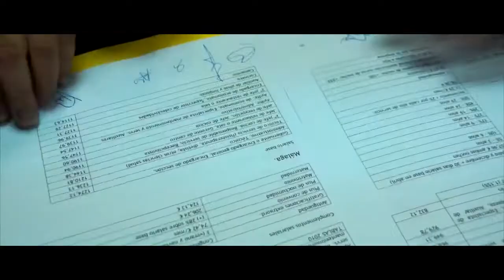Convenios Sectoriales: más cobertura y más seguridad para más personas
Esta semana Ángeles Rodríguez nos habla del modelo de negociación colectiva de CCOO Servicios, mientras que Laura nos trae la última hora sobre el proyecto WIBAR desarrollado por la Universidad de Ámsterdam y en el que participa CCOO Servicios, la anulación de 43 convenios de empresas multiservicios por parte de la Audiencia Nacional y el Día Internacional de la Despatologización Trans. Además, os hablamos del fallo de la Audiencia Nacional  contra una denuncia de ELA que pretendía impugnar el Convenio Estatal de Restauración Colectiva.